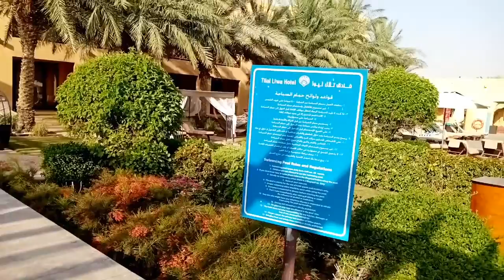Tilal Liwa Hotel | THE STAYCATION EXPERIENCE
Tilal Liwa Hotel I THE STAYCATION  EXPERIENCE  @ abudhabi